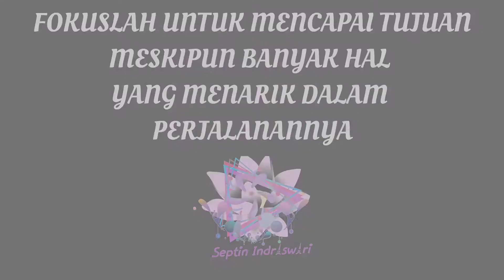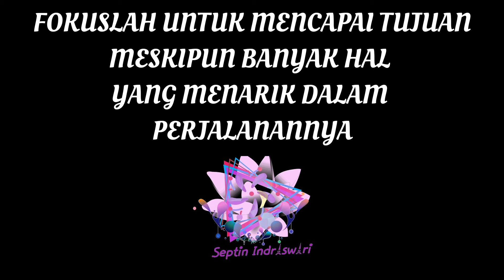Lingkungan Yang Asri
Hallo semua jumpa lagi dengan saya..
Di dalam video saya juga terdapat kata2 bijak untuk memotivasi kalian ...

Tonton ya sampai habis..  😁😁😁